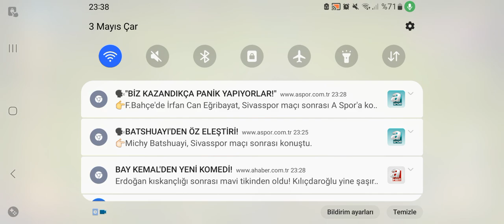1.Gün Mayıs 2023 Klan Savaş Ligi Clash of clans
Merhaba arkadaşlar bu gün Clash of Clans'da  Mayıs 2023 klan savaş ligi 1.gün maçlarını sizlerle yaptım umarım beğenmişsinizdir.